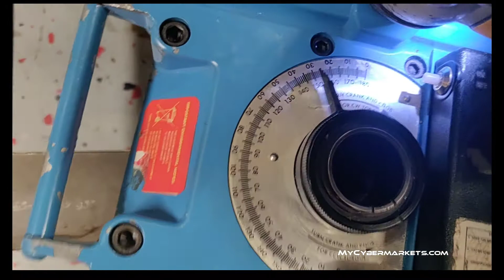CDI DPT-1200 Electronic Torque Multiplier 1200 ft-lbs in Case. USA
PRODUCT DESCRIPTION
Torque up to 1200 foot-pounds can be achieved by the Multiplier with an input of approximately 15 foot-pounds
PURCHASE THIS PRODUCT
Shop  more products .